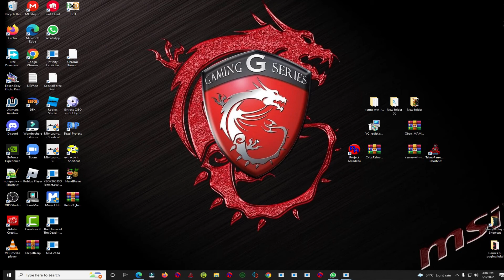CoinOPS next 2 | Project Arcade Theme Add On Update 3 | RetroFE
CoinOPS | Project Arcade |Sega Saturn Theme Add On | Update 3

For those who loves the genre...
Customized logo, fanarts, medium art and system art...

Game supported Update 3:

3D Lemmings (Europe)
Astra Superstars (Japan)
Asuka 120Limited - Burning Fest. Limited (Japan)
Battle Arena Toshinden URA - Ultimate Revenge Attack (USA)
Cyberbots - Fullmetal Madness (Japan) (1M)
Daytona USA (USA)
Dead or Alive (Japan) (Rev A) (10M)
Elevator Action^2 - Returns (Japan)
Gals Panic SS (Japan)
Gex (USA)
Golden Axe - The Duel (Europe)
Hang-On GP (USA)
House of the Dead, The (Europe)
Irem Arcade Classics (Japan)
Konami Antiques - MSX Collection Ultra Pack (Japan) (2M)
Last Bronx (Europe)
Last Gladiators - Digital Pinball (USA) (4S)
Lode Runner Extra (Japan)
Mega Man 8 (USA)
Mega Man X3 (Europe)
Metal Slug - Super Vehicle-001 (Japan) (Rev A)

SPECS:
AMD Ryzen™ 3 2200G with Radeon™ Vega 8 Graphics
MSI B350 Mortar Mother Board
16GB Fury  DDr4 HyperX  4GB x 4
Intel SSD
Western Digital Purple HDD
Snowman CPU Cooler
600 Watts Power Supply 80+ Bronze
Gigabyte GTX 750 Ti 2GB - Game Ready Driver Version 471.11
Windows 10 Pro v.20H2

Recommended  System Requirements:
Quad Core  CPU or above
12GB Ram or above
Graphics Card At least  a GTX 1050 TI  or similar
SSD for OS
8 Terabyte HDD for Data Files
Light Guns (optional)
Controller (xbox controller or similar)